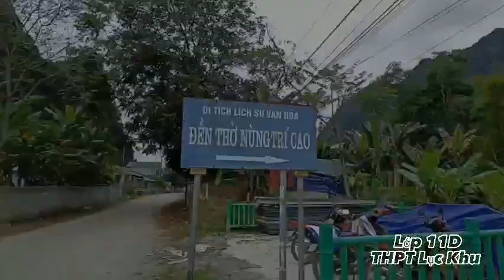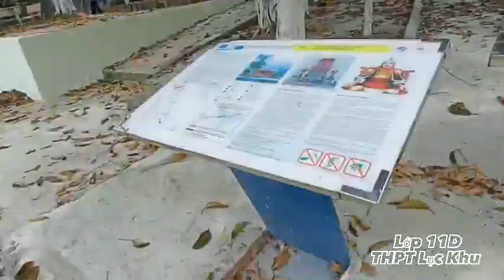ngày 25 tháng 12, 2022